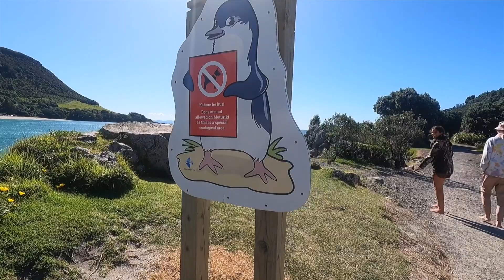Mt Maunganui Beach || New Zealand || April 2023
As I was visiting this place there this beautiful beach where you can hang out with friends and can go swimming. This is pretty cool one super clean. They even have Beach volleyball its so much fun. You can hike the mountain near by and enjoy the view of the CITY. This is located in Tauranga, north island in New Zealand.

Brotherhood Vloggy

This channel is all about vlogging and you can enjoy watching and sharing these videos.